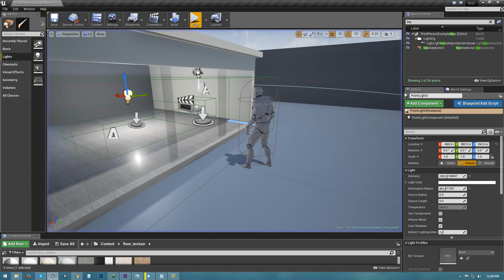Unreal engine 4 architecture work logic